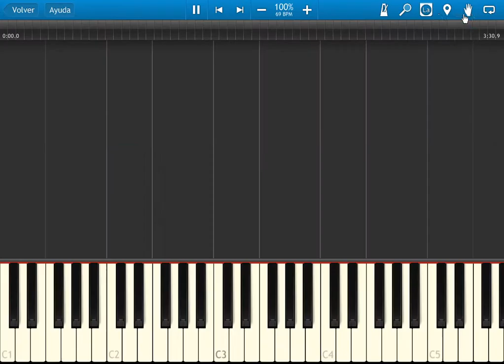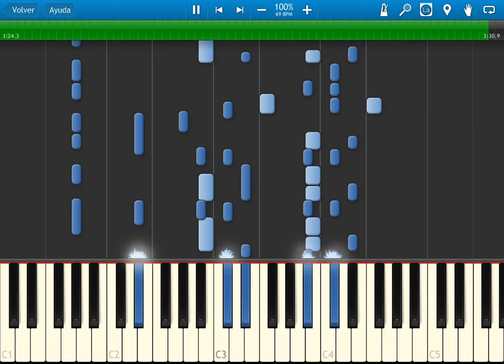Fire Emblem 7 - Blazing Sword - BGM 039 - An unexpected Caller - synthesia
I really have to do midis and I wanted to do more fe7 midis to do this tutorial, there is no much midis anymore. hope you like it.